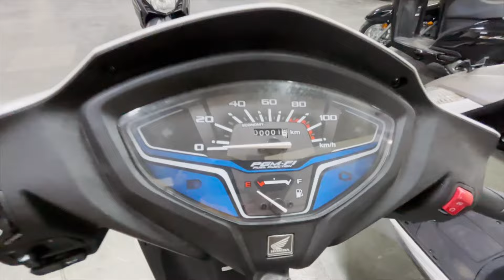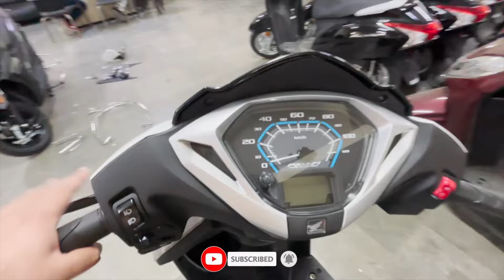2024 Honda Activa 125 vs Activa 110 Which Model You Should Buy...?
2024 Honda Activa 125 vs Activa 110 Which Model You Should Buy...?

honda activa new model
honda activa 110 & 125 comparison
honda activa 6g vs activa 125
honda activa 125 bs6
activa 125 review
activa 125 mileage
honda activa 125 vs 110
activa,activa 125 2023
activa 125 standard
activa 125 alloy price
honda 125 new model 2023
honda activa 125 vs honda activa 6g

Dhingra Honda RR-25, Rohtak Rd, Peeragarhi, Mianwali Nagar, Paschim Vihar, New Delhi, Delhi 110087 PH - 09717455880